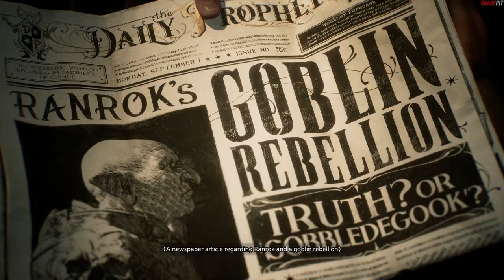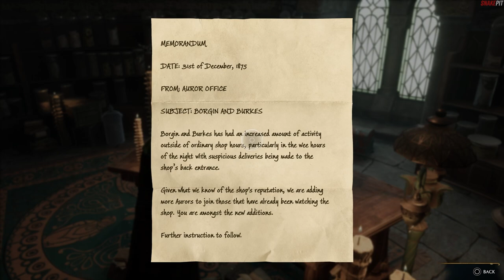Hogwarts Legacy PS5 | 5th Year Hogwarts Senior Playthrough Part 1 w/ Commentary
Hogwarts Legacy PS5 Portkey Games Story Mode Playthrough Part 1 With Commentary. How to Tutorial Guide to Complete the Role-Playing Game Story Mode as a 5th Year Senior at Hogwarts.

Bronze Trophy
First Class Student
Attend your first class

Bronze Trophy
The Sort Who Makes an Entrance
Complete the introduction and finish the Sorting Ceremony

Chapters
0:00 Create A Character
3:06 Welcome Wagon
19:04 Goblin Secrets
34:55 Finding Professor Fig
42:34 Hat Selection House
1:00:05 Professor Weasley
1:14:14 Open World-Ish
1:29:56 Charms Class
1:44:18 Defence Against the Dark Arts Class